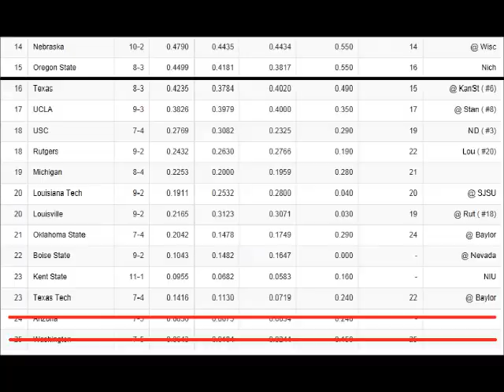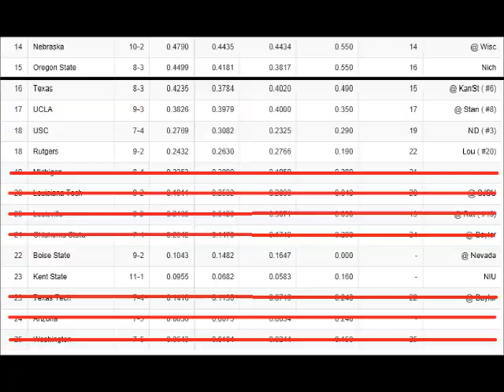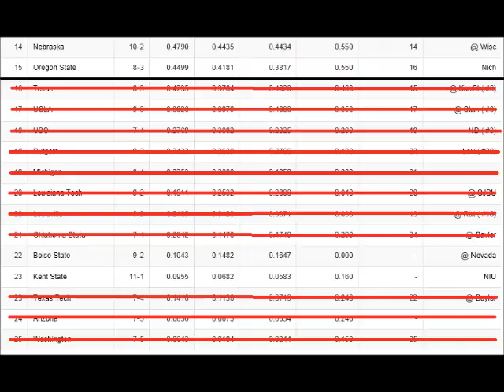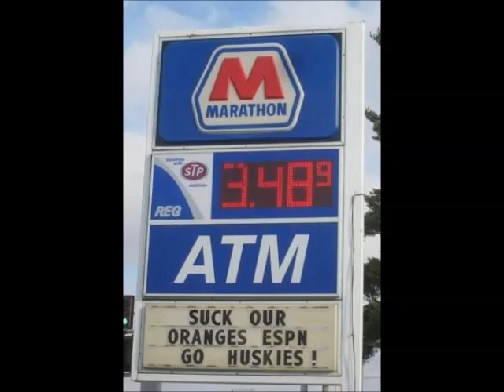The Crazy NIU Orange Bowl Journey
A review of the crazy Thanksgiving weekend chain of events and subsequent championship week that propelled the Huskies and MAC to their first BCS berth ever.